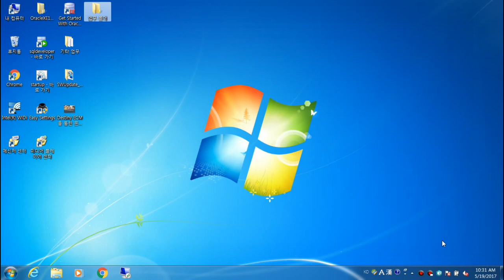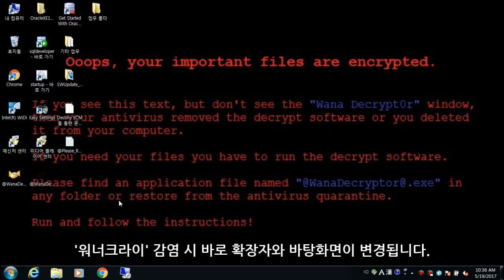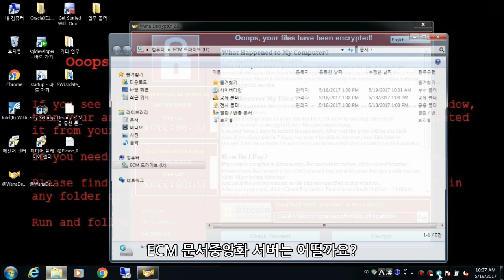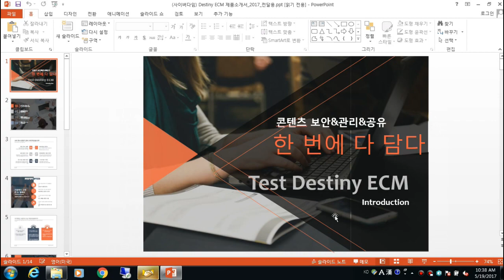워너크라이(WannaCry) 사태, 아직 안끝났다고요?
2차 대규모 공격을 예고한 워너크라이(WannaCry) 랜섬웨어, 예방하고 싶다면?

신종, 변종 랜섬웨어 공격에도 안전한 사이버다임 Destiny ECM 도입으로
완벽하게 랜섬웨어 공격예방하세요!